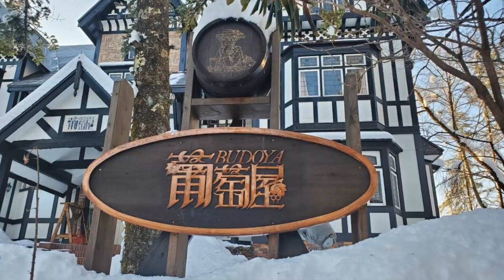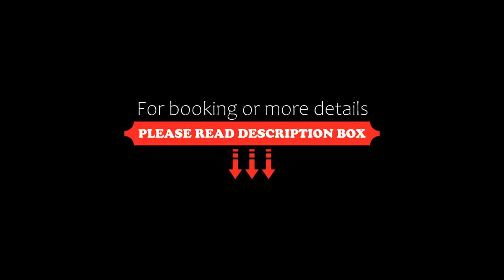プチホテル葡萄屋, Hakuba, Japan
About Property:
You're eligible for a Genius discount at プチホテル葡萄屋! To save at this property, all you have to do is sign in.
プチホテル葡萄屋 features a restaurant, bar, a shared lounge and ski-to-door access in Hakuba. This 4-star hotel offers ski storage space, free shuttle service and free WiFi. The hotel has family rooms.
Guest rooms in the hotel are equipped with a flat-screen TV. All units include a private bathroom, slippers and bed linen.
A contine...
Property Type: Hotel
Address: 399-9301 Nagano, Hakuba, ２４４６－１１, Japan
Searching For
1. プチホテル葡萄屋 - Hakuba - Japan
2. プチホテル葡萄屋 - Hakuba - Japan Address
3. プチホテル葡萄屋 - Hakuba - Japan Rooms
4. プチホテル葡萄屋 - Hakuba - Japan Amenities
5. プチホテル葡萄屋 - Hakuba - Japan Offers and Deals
Audio Credit:
Track Title: Blank Slate
Artist: VYEN